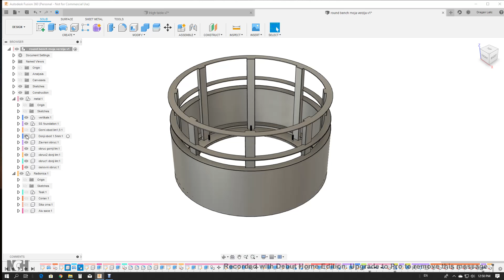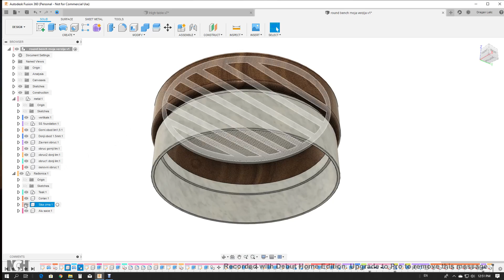round bench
Radna verzija